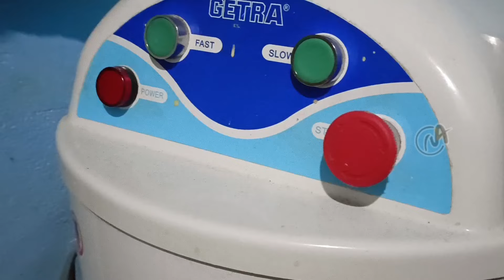Proses Pembuatan Kulit Martabak Telur | Kulit Lumpia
Bismillah

SEMOGA BERMANFAAT